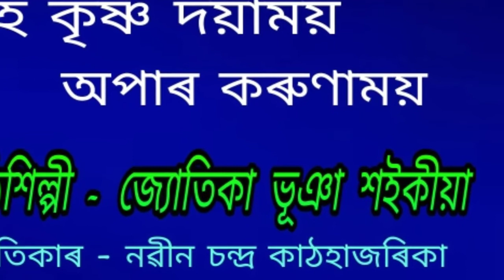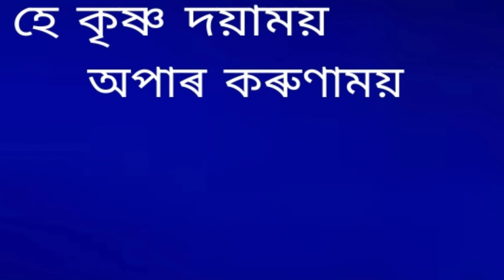Hey krishna dayamoy. ( হে কৃষ্ণ দয়াময় )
Hey krishna dayamoy.
হে কৃষ্ণ দয়াময় ।

An Assamese song by Jyotika Bhuyan Saikia. This is a recorded song of the studio of AIR Dibrugarh.

কণ্ঠশিল্পী - জ‍্যোতিকা ভূঞা শইকীয়া ।
গীতিকাৰ - নৱীন চন্দ্ৰ কাঠহাজৰিকা ।